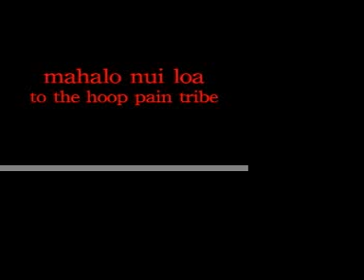Firehooping at the Palace Dome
First time, kinda stiff. Still, can't wait to do it again. Whattaa blast!
Thanks to Sia for camerawork